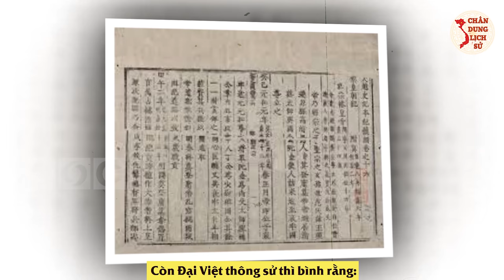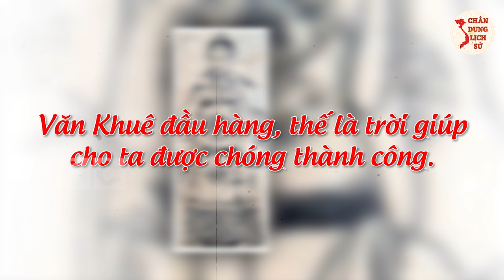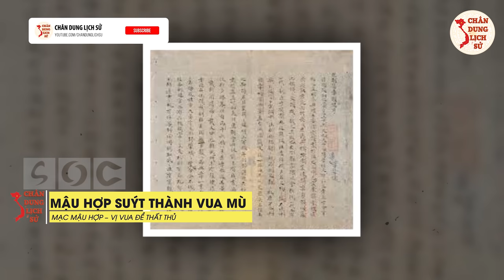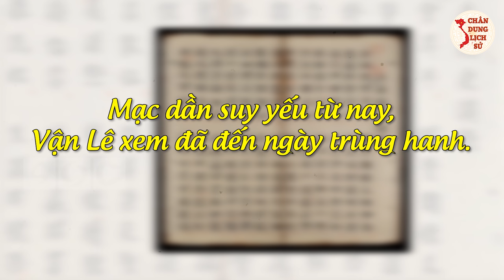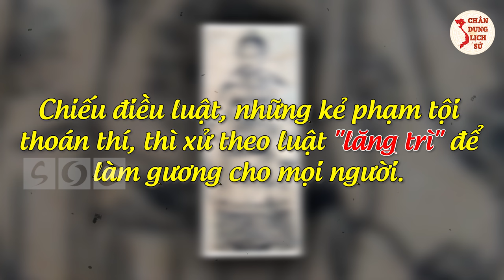HÉ LỘ Chân Dung Mạc Mậu Hợp - Vị Vua HÁO SẮC, Đi Tu Vẫn Bị BỨC TỬ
HÉ LỘ Chân Dung Mạc Mậu Hợp - Vị Vua HÁO SẮC Thất Thủ Đi Tu Vẫn Bị BỨC TỬ
Các bạn thân mến, nhà Mạc kể từ thời Mạc Đăng Dung phế truất ngôi nhà Lê sơ năm 1527 cho đến năm 1592 đứng chân nơi đất Thăng Long, sau này bại trận trong chiến tranh Nam – Bắc Triều  phải lui về Cao Bằng. Vị vua Mạc để thất thủ ấy chính là Mạc Mậu Hợp. Xoay quanh vị vua này, có đôi điều đáng nói và thú vị. Mời các bạn cùng theo dõi và tìm hiểu rõ hơn về Mạc Mậu Hợp.

0:00 | Mở Đầu
0:38 | Tiểu Sử Của Mạc Mậu Hợp
3:08 | Mạc Mậu Hợp – Ham Sắc Hại Mình
5:02 | Mậu Hợp Suýt Thành Vua Mù
6:57 | Mậu Hợp Làm Sư - Tụng Kinh Sám Hối Khi Quá Muộn
9:25 | Bị Tru Di Cửu Tộc, Một Họ Thành Bốn Mươi Họ
10:56 | Điều Duy Nhất Mạc Mậu Hợp Làm Được
12:00 | Cảm Ơn Các Bạn Đã Theo Dõi

👉 Có thể bạn quan tâm:
► MẠC ĐĂNG DUNG - ANH HÙNG Dẹp Loạn Thù Trong Giặc Ngoài Bị Coi Là TỘI ĐỒ
► Nhà Hậu Lê - Triều Đại Phong Kiến Nhiều Đời Vua Có Kết Cục BI ĐÁT Nhất Trong Lịch Sử VN
► Nguyễn Trãi - Người Viết 1 Bức Thư DỌN Cả Vạn Quân Minh Tự Xin Hàng Về Nước
► Tiết Lộ Bí Mật Về 3 Trận Đánh Trên Sông Bạch Đằng Làm Cả Thế Giới Nể Phục

🔥 Theo Dõi Chân Dung Lịch Sử:
👉 Những Người Thực Hiện:
► Biên tập nội dung: Thu Hoài.
► Dẫn chương trình: Hoàng Nga.
► Audio chính: Phương Anh.